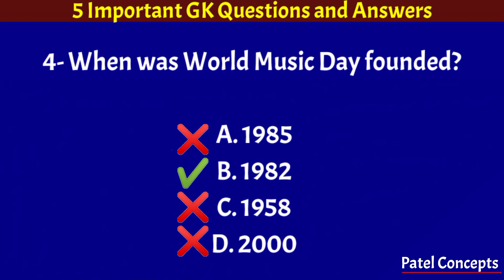GK | World Music Day | Integrated Power Development | Annual Bank Statistics 2020